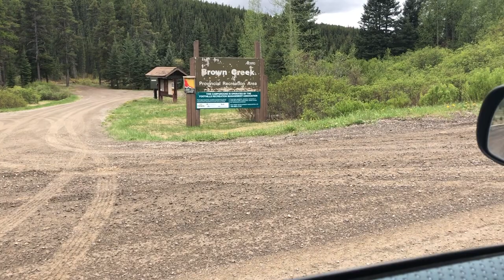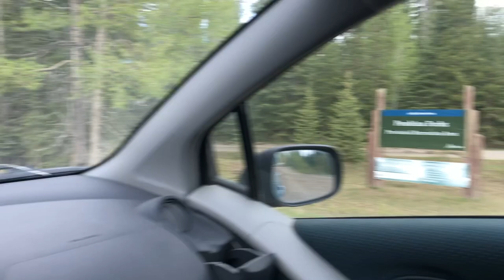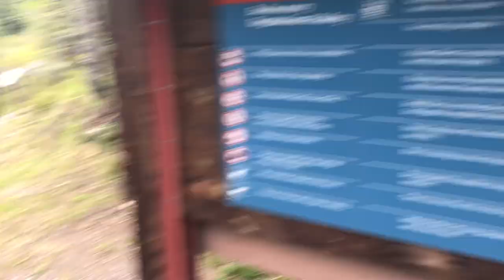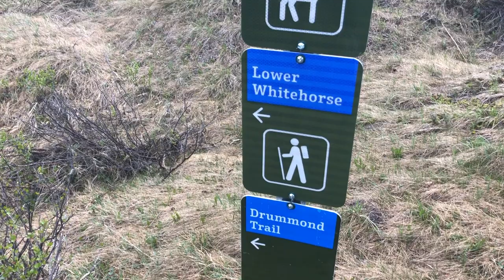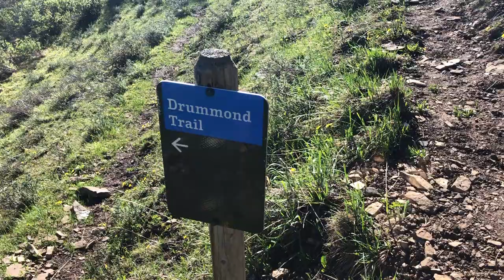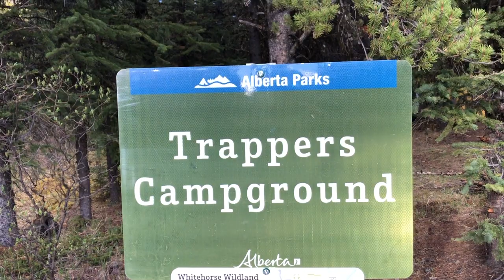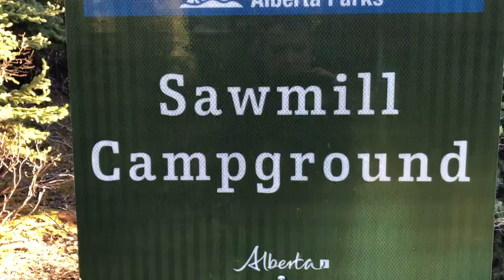Day 1: Fiddle Pass. Cadomin to Miette hot springs in Jasper National Park. 2019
Fiddle Pass. Cadomin to Miette hot springs in Jasper National Park. Started at the White Creek Campground in the Whitehorse Wilderness Provincial Park just outside of Cadomin for a 4 day backpack.
Timestamps:
11:38 Trailhead
18:58 Random waterfall
22:42 Trappers Backcountry Campground
30:00 Sawmill Campground

This day I did something different. I filmed the difficulties getting this backpack underway. It started with me in Victoria, British Columbia. I flew back to Calgary and drove up a dirt road for 126 kms (had a good scare trying to get over a washed out section). That drive was 5 and half hours. Hell of a way to start a backpack! Often getting to the trailhead of a backpack is as much work as the backpack itself with the transport, planning, and overall logistics of it. I thought I would show this particularly difficult transport day.

After that the backpack went relatively fine. It was only 7.5 kms to Sawmill Campground dealing with the occasional rain shower.

In retrospect I'm very happy I didn't go all the way to Whitehorse Falls Campground. The original plan was to backpack to that campground then come back to the fiddle pass trail and continue on. Instead I ended up doing it as as day hike on day 2 and it was tough even without most of my pack weight.

The whole point of going up that trail was to try to see the whole thing on this backpack. That was thwarted though as  I couldn't get to the upper falls since the trail was flooded and I'm not even sure I saw the campground. All I saw was a party area. No green throne or bear hang. Plus there was another trail (Tripoli ridge...??) that carried on further.

This trail isn't really described anywhere but the internet. It's also in Don Beers book "Jasper-Robson: a taste of heaven". That can be a tough book to get your hands on though since he self publishes. I think I found some info on club tread and trail peaks or something. Maps on the official park site. Distances are hard to know though.

Intro Music
"Fargo" by Riot

Props to martyupnorth and mattyoutdoors for inspiring me to share my adventures.